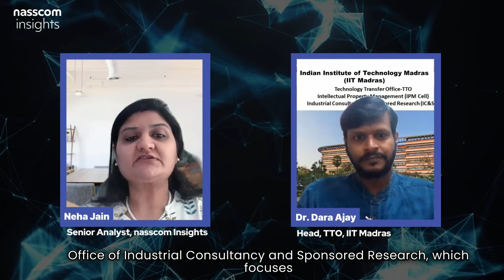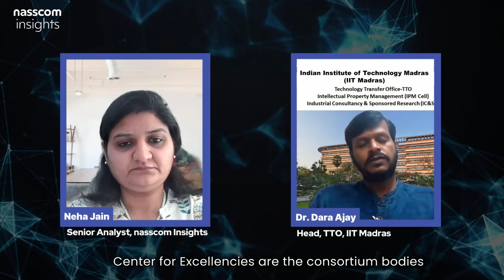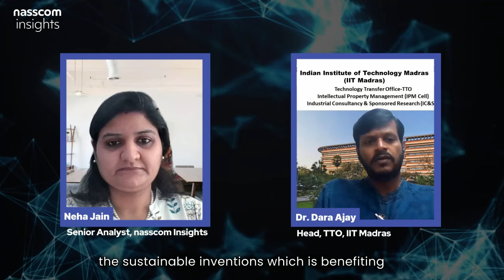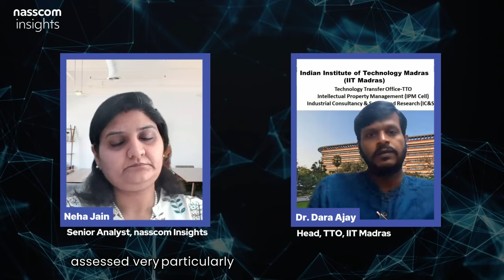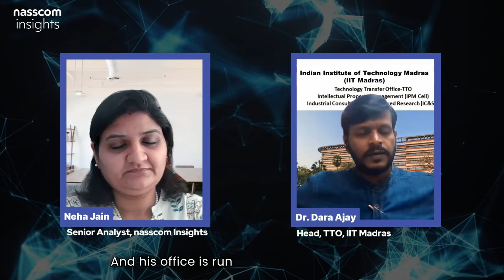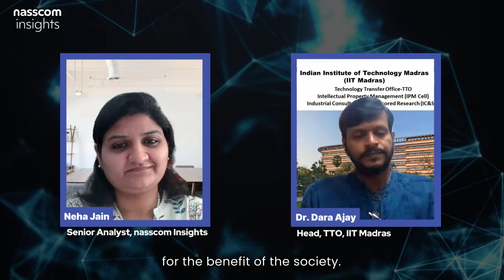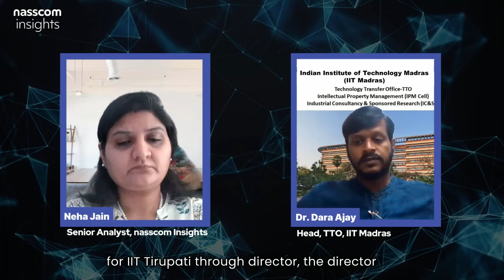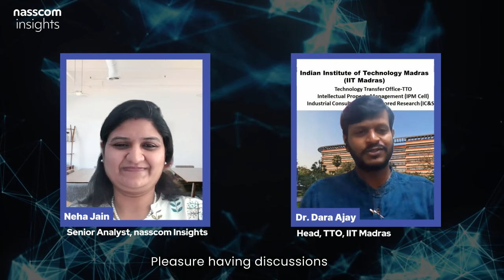How @IITMadrasOfficial is leading in IP creation in India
Neha Jain - Senior Analyst, nasscom Insights
Dr. Dara Ajay - Head , TTO, IIT Madras

The report aims to shed light on the key global patent filing trends and delve deeper into the specific landscape of patent filings in India. The report also examines the patent filing process in India offering a nuanced understanding of the strengths, challenges, and recommendations that would act as a cornerstone for the innovation trajectory in the coming years.